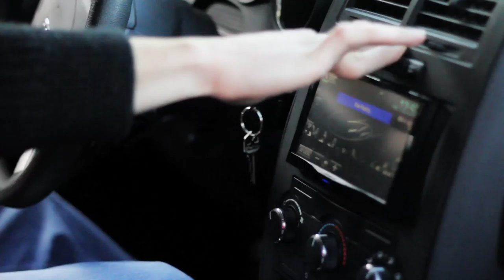Classik - I'm On It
Song wrote & produced by Classik
Video Directed by: K-ROB [K211Films]